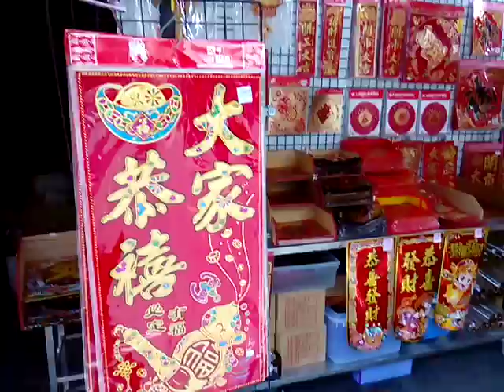VID 20180213 113748art